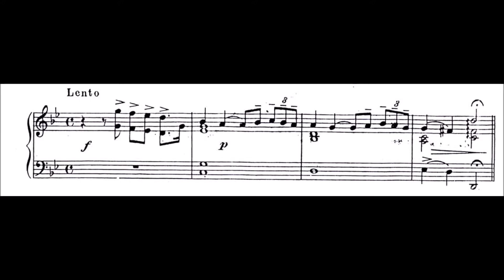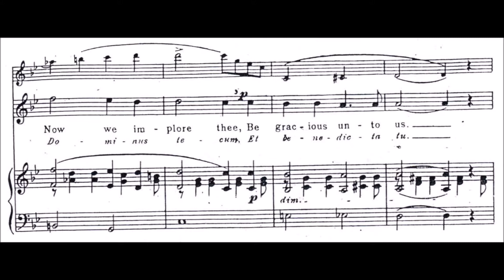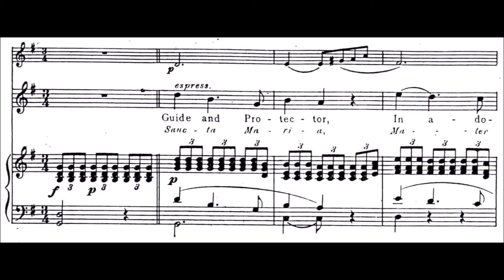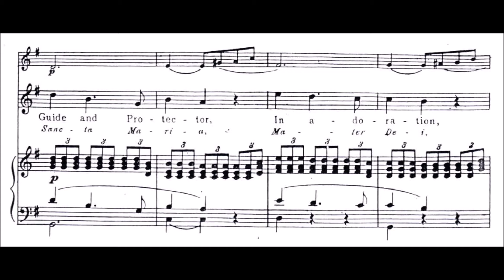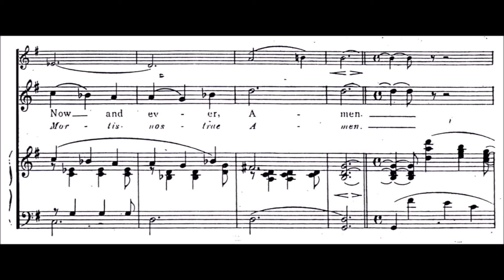Francisco Santiago - "Ave Maria" for voice and piano with violin obbligato [Link/Cozza/Tognozzi]